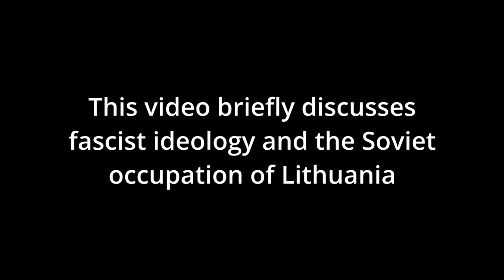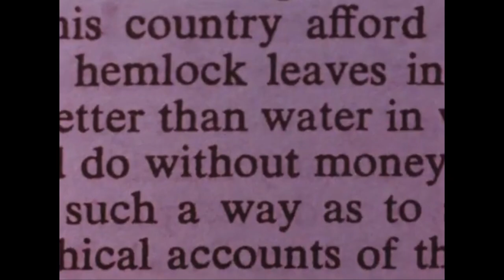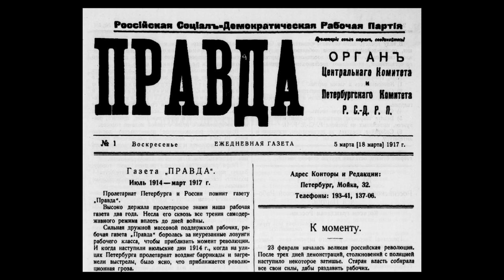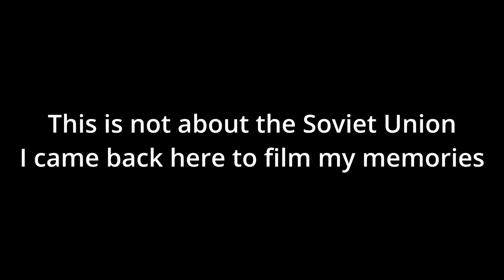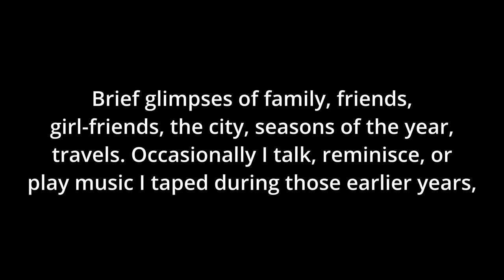The Life and Art of Jonas Mekas